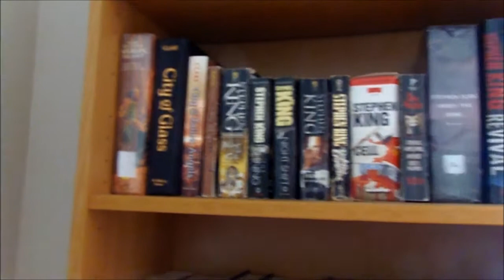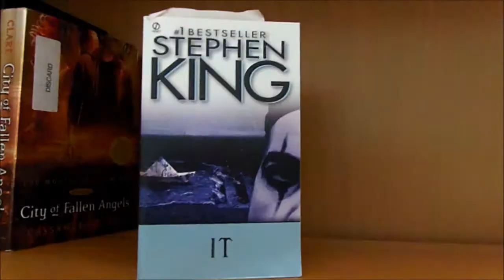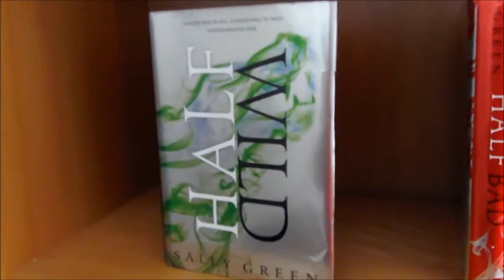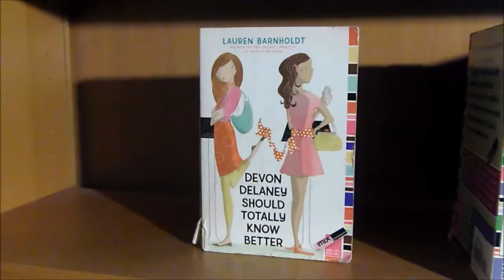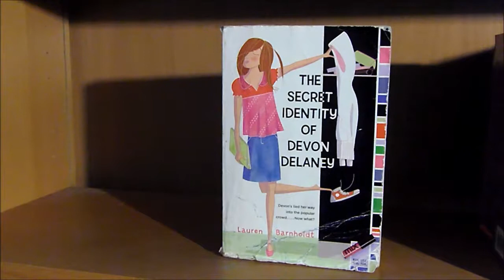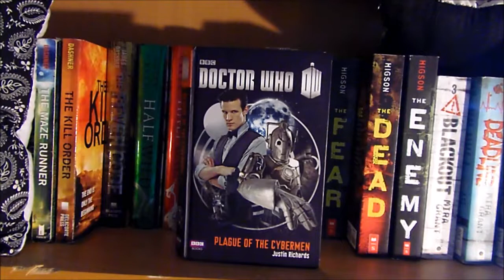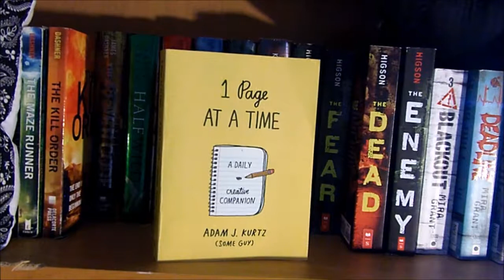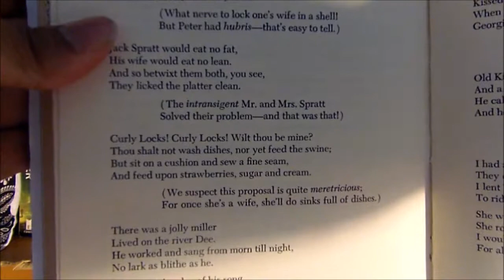Book Shelf Tour Part 2!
Sorry for the long wait, but my senior year has been hectic. Here is the second and final shelf tour, which is my series shelf! Sorry if it's long.